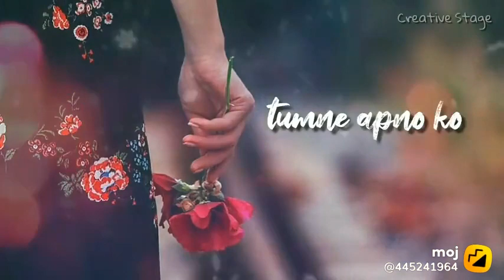kisi begane ke khatir tu ne apne ko bhula diya .... 😭💔💔🖤